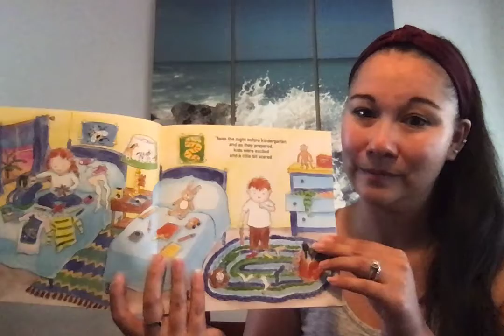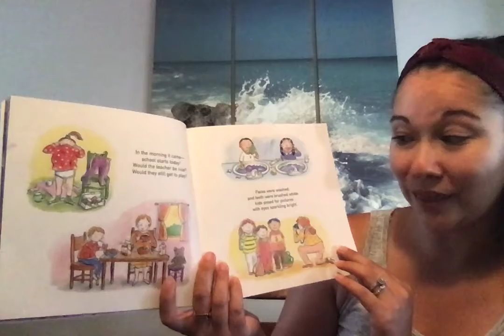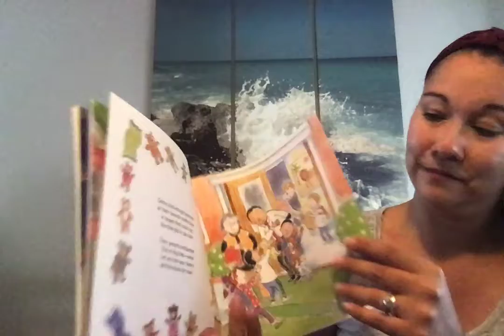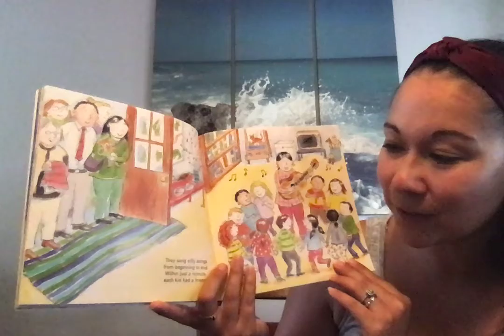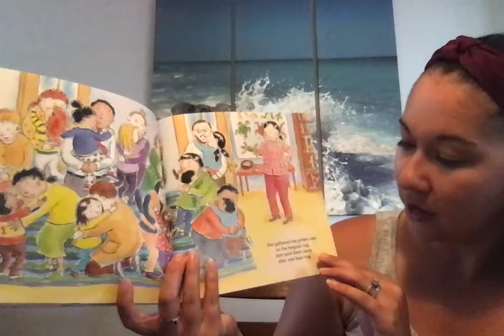The Night Before Kindergarten